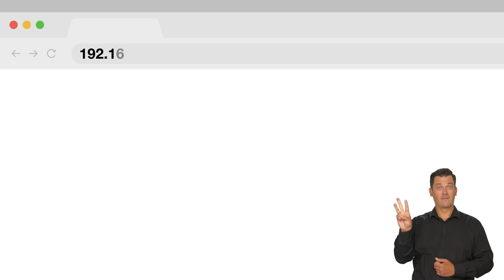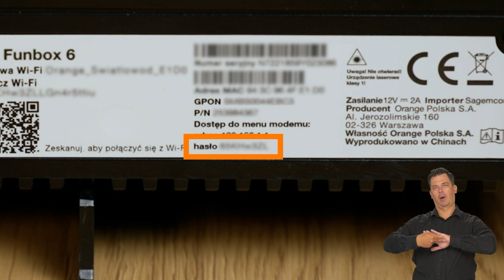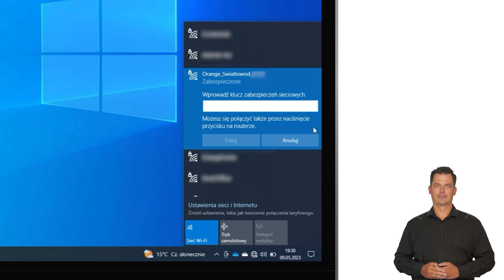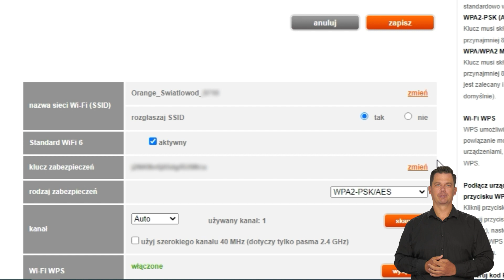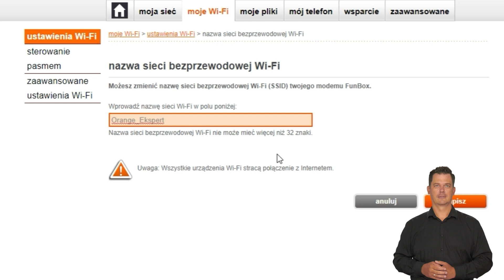💡 ORANGE EKSPERT - 👉 Przywracanie ustawień fabrycznych w Livebox i Funbox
Zobacz jak zresetować router Livebox i Funbox oraz jak po takiej czynności podłączyć urządzenia do Wi-Fi. Zobacz też jak zmienić ustawienia sieci Wi-Fi, żeby nie wpisywać za każdym razem długiego hasła.

00:00 Wprowadzenie
00:31 Reset przyciskiem
00:43 Reset z menu konfiguracyjnego
01:57 Podłączenie urządzeń do Wi-Fi
02:41 Zmiana hasła do Wi-Fi
04:09 Zmiana nazwy sieci Wi-Fi
04:45 Zakończenie